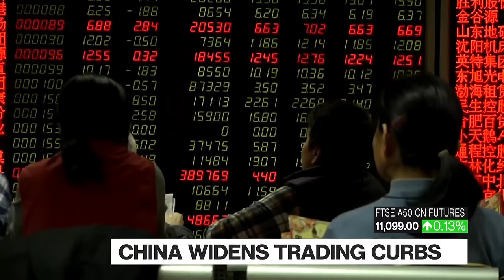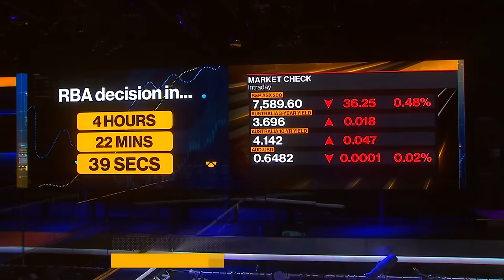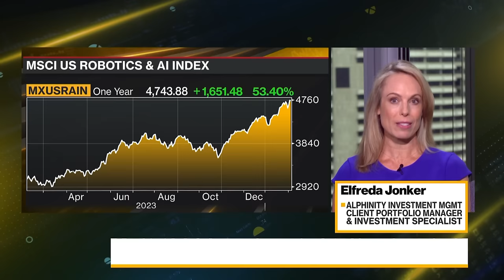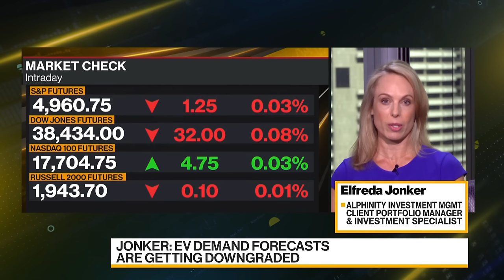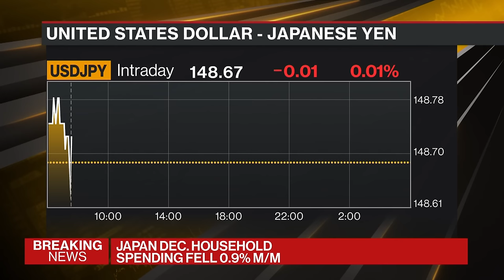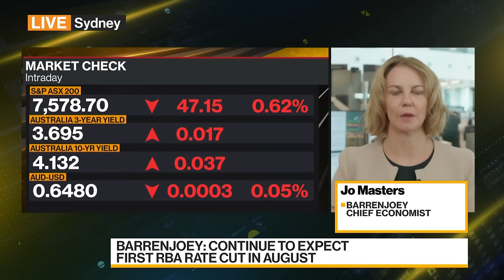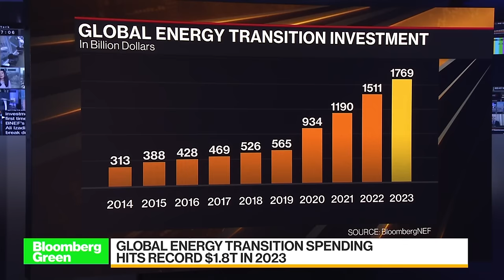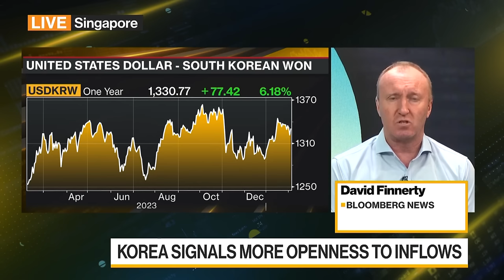Bloomberg Daybreak: Australia 02/06/2024